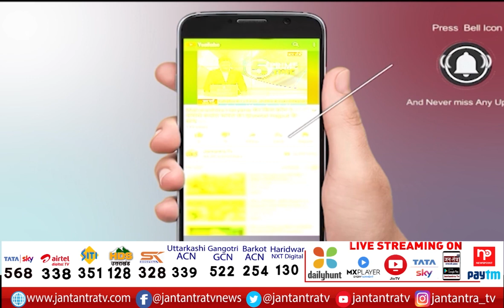खबर देश से : जीत जाएंगे हम | Coronavac Vaccine | WHO | Corona Third Wave | JantantraTV | JTV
About Video:
खबर देश से : जीत जाएंगे हम
In This Video:
Coronavac Vaccine
WHO
Corona Third Wave
JantantraTV
JTV